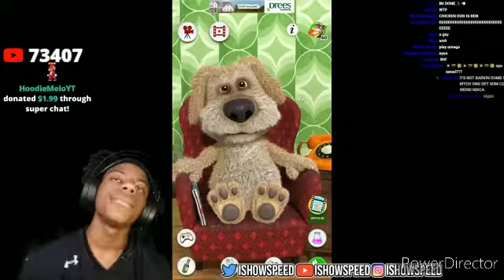IShowspeed Sparta Remix V1